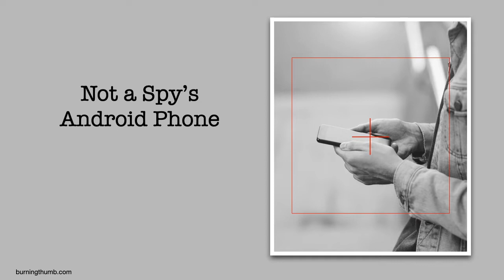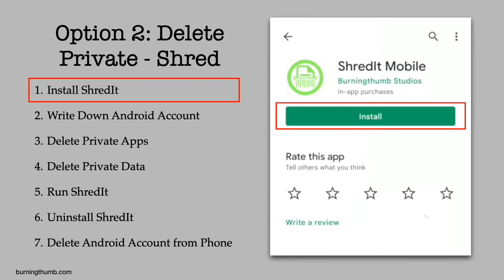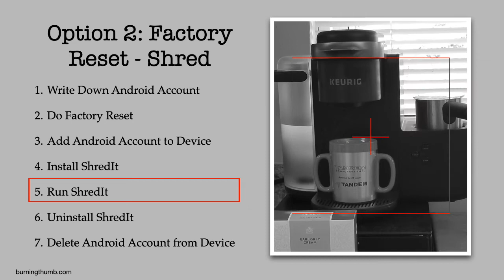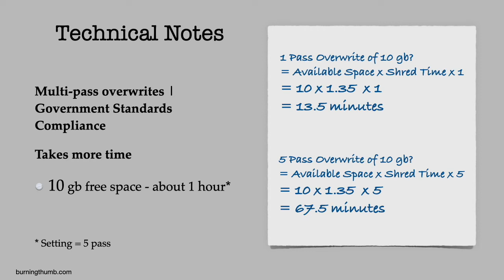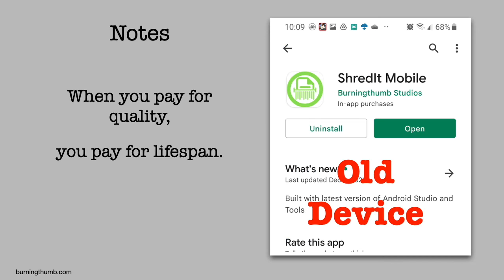Step-by-Step Wipe your Android phone data so it can’t be recovered: ShredIt for Android (Option 2)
Before selling, do you want to wipe the data on your Android phone | tablet | TV so it can't be recovered?

Now, you might think that it’s overkill to wipe data you’ve already deleted or that’s it’s too hard to do and leave it at that.

Protect your privacy with this easy-to-use app for Android that will wipe the data on any Android device so it can’t be recovered.

In this video you’ll learn there’s 2 easy methods for wiping your device and here are the instructions for Method 2.

Chapter Timestamps
00:00 How to Wipe an Android Device
00:20 Why wipe a device
01:20 Method 2 – Delete data, then Shred
03:24 Technical Notes

Here's what you do:
1. Install and Run ShredIt for Android.
2. Make sure you know the Google Account and password on your Android device.
3. Delete apps you consider private.
4. Delete data you consider private.
5. Launch ShredIt for Android.
6. When wiping is completed, uninstall ShredIt for Android and delete your Google Account and password from your Android device.
7. Add your Google Account and password and install ShredIt for Android on your new device.

ShredIt Android does the rest for you. When the operation is complete, the private data on your Android device will be wiped so it can’t be recovered. That WAS EASY!

ShredIt Android features:
- Secure deletes free space on internal and external storage (flash drive memory). Works on your Android phone, tablet or TV
- Dependable -  The ShredIt app has been successfully wiping data for over 20 years.
- Easy to use.  Simple instructions will have you up and running in less than a minute. With an accurate time estimate and status display, you’ll know exactly what’s happening and how long it will take.
- Versatile. Optional Standards Compliance - Comply with US Department of Defense (DoD 5220), US Department of Energy (DoE) electronic shredding standards, Gutmann. You can also figure the overwrite pattern and number of overwrites.

Wipe your Android device so the data can't be recovered.
ShredIt for Mac? ShredIt for Windows? ShredIt for iPhone, iPad, or iOS? YES

👍 ANDROID HELP

Forgot yout Google Account password?

👍 RESEARCH
Read the BBC report on why encryption may not be “good enough”

👍 LIKE THIS VIDEO? CLICK THE LIKE 👍!